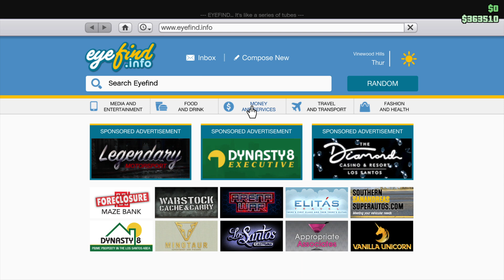Grand Theft Auto V_20231124234844